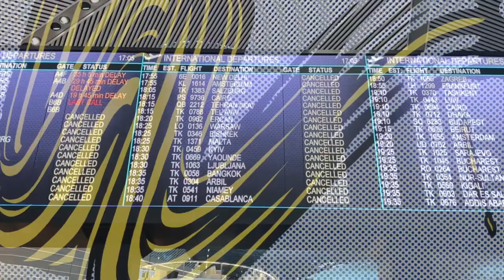LIECHTENSTEIN DREAMS EP TRAILER.ALL WRITTEN, , PRODUCED, ETC ETC AND ENGINEERED BY WATERSCAPE